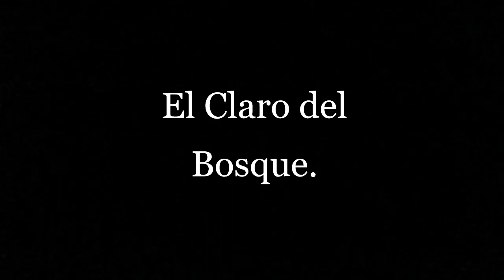El Claro del Bosque. Wenceslao Fernández Florez. 1922.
'Relato de Vampiros.
'Cuando divisé las lucecitas de la casa de Ricardo Mans, me arrodillé y besé tres veces la tierra húmeda...''